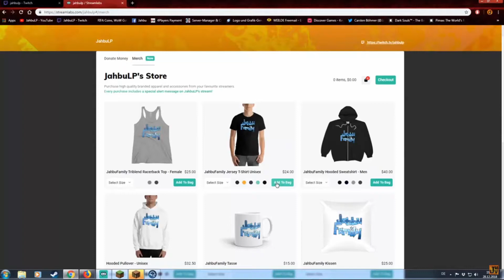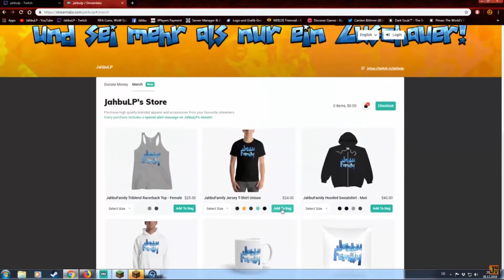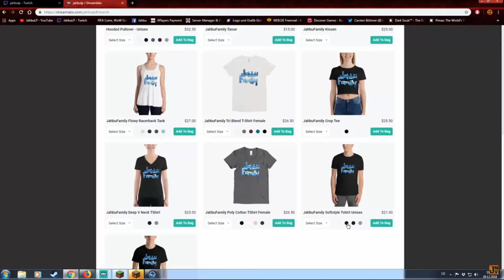Let's Play Minecraft #1000.7 - 5 Jahre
Broadcasted live on Twitch -- WatcBroadcasted live on Twitch -- Watch live

Unsere Streamingzeiten:
Montag,Dienstag und Donnerstag ab 19Uhr
Mittwoch ab 20:15 Uhr
Samstag ab 20:30 Uhr
Sonntag ab 19Uhr
Freitag Ruhetag